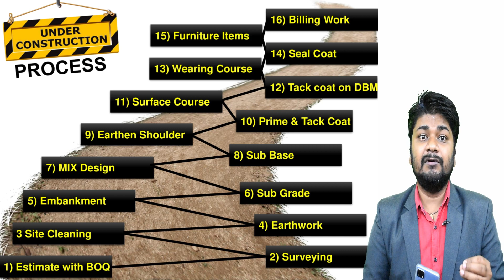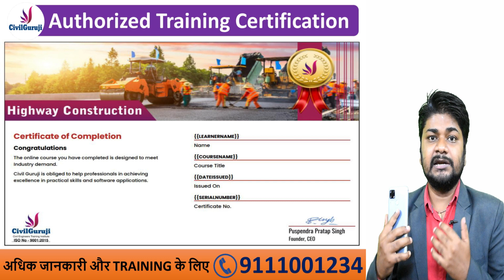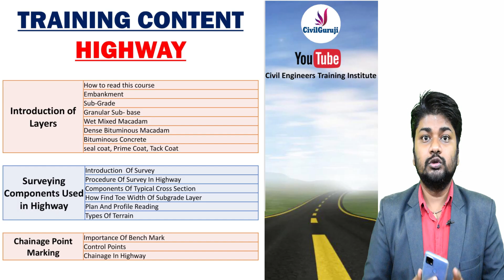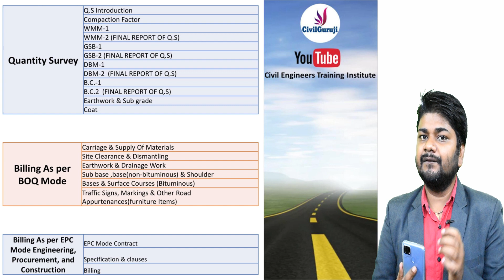Highway Construction Training || Career in Highway || Job Oriented Course for Professionals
Civil Guruji has overall 6 Branches in India (Bhilai, Bihar, Delhi, Bhopal, Lucknow, Nagpur) for Offline Training programs.